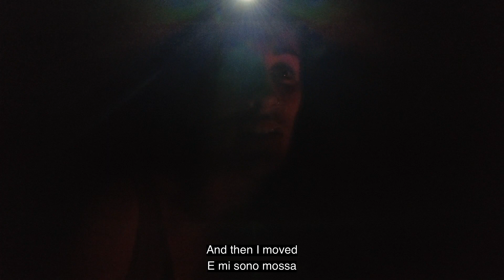BIJAGÓS ISLANDS (GUINEA-BISSAU) Day 1: EXPLORING And CAMPING ALONE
Discovering GUINEA-BISSAU'S Famous BIJAGÓS ISLANDS

This was my first day discovering Bubaque Island, one of the major islands of the famous BIJAGÓS archipelago in Guinea-Bissau!
After a journey of 4 hours on a pirogue, I arrived on the island and walked through a couple of villages, some tropical bushes and arrived on a deserted, paradise beach, where I decided to camp.
I was all alone, but received a little visit during the night..

*All images recorded with my DJI Pocket 2
*All sounds and spoken words recorded with DJI Pocket 2 and iPhone 13 mini

Next video out on Friday 22 March!